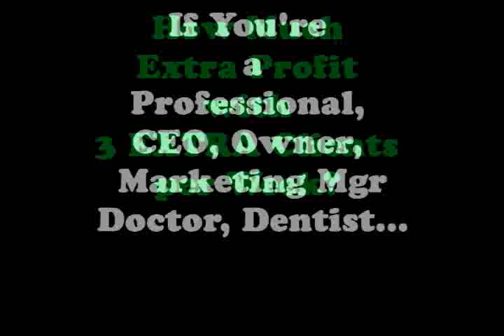TeamWorx 2 Online Media Professional